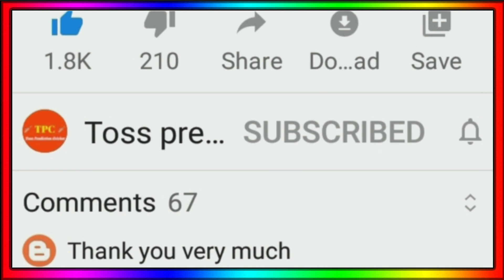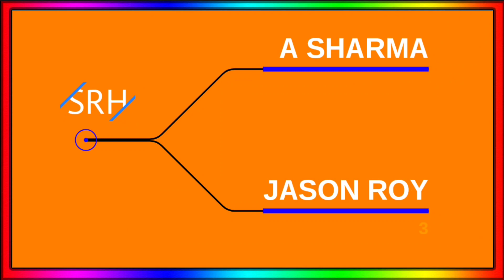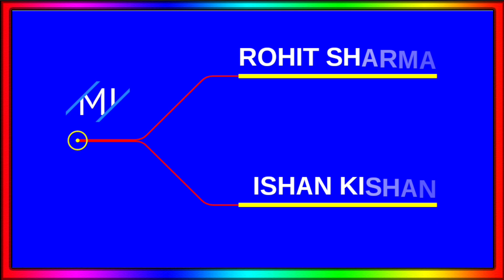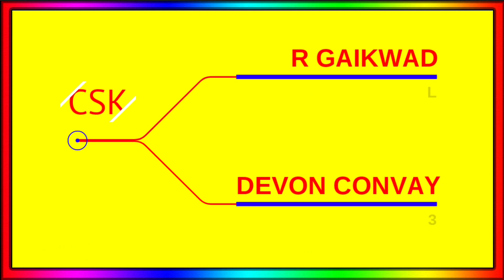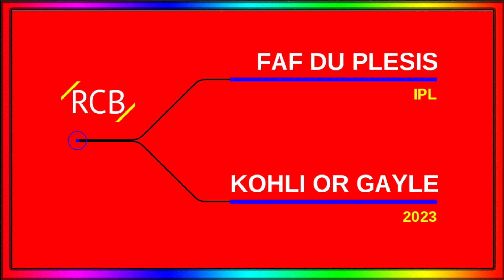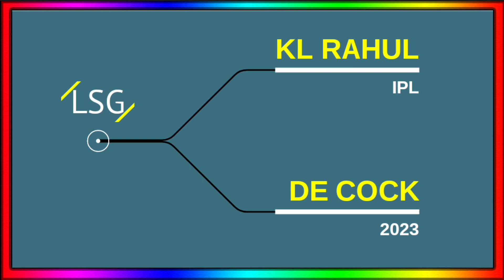IPL 2023 - All 10 Teams Dangerous Openers List || IPL 2023 New Openers Of All Team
IPL 2023 All Team Openers
IPL 2023 All Team New Openers
IPL 2023 Openers List
IPL 2023 All Team Dangerous Openers
IPL 2023 All Team Opening Pair